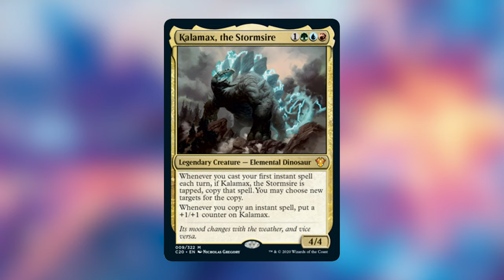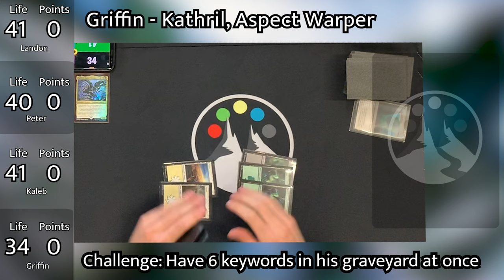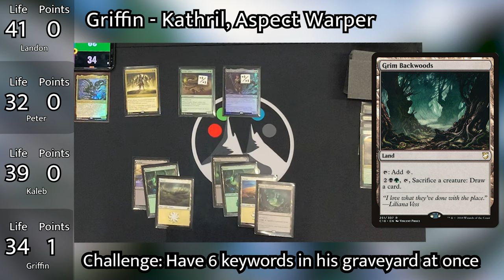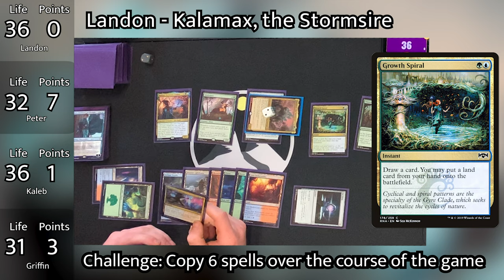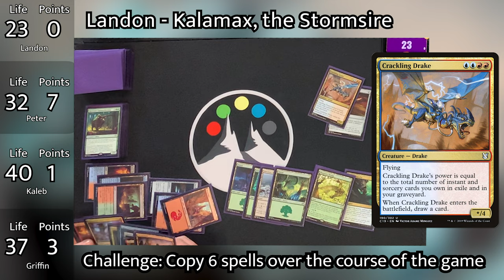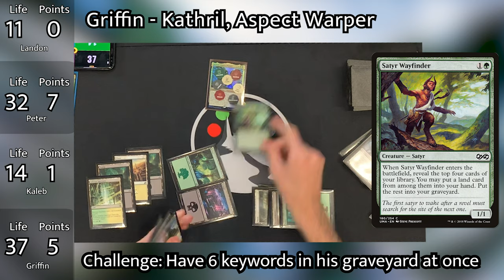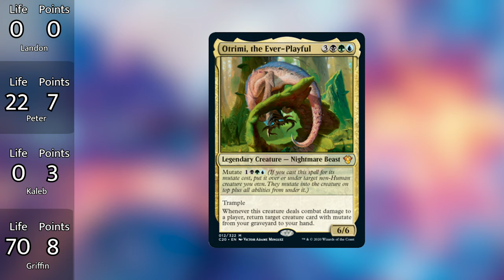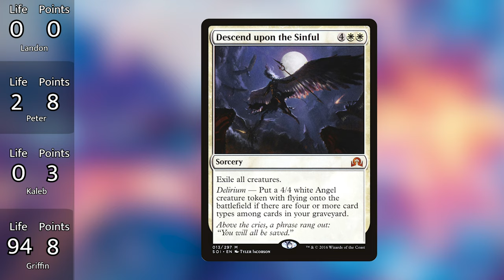Commander 2020 Pre-Con Gameplay - Gavi, Otrimi, Kathril, & Kalamax - Duel of the Peaks #4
Commander 2020 is finally here, and Peter, Kaleb, Griffin, and Landon battle for points in a head-to-head competition using 4 of the 5 pre-constructed decks, straight out of the box!

While we don't play our upgraded versions of these decks, make sure to check out our upgrades if you are interested in building them out of your new commander decks!